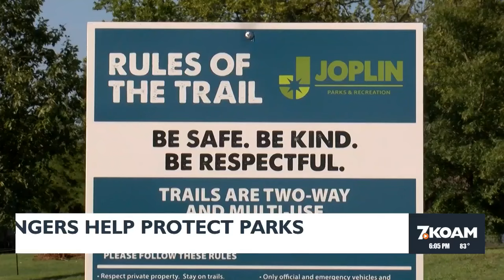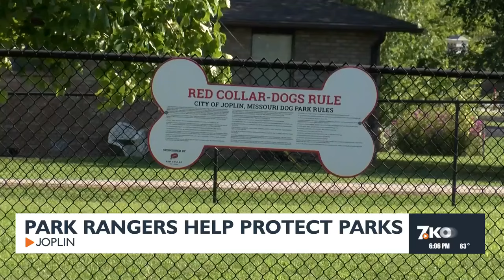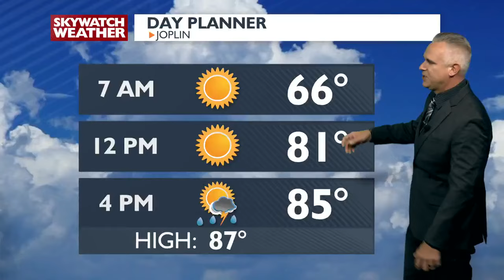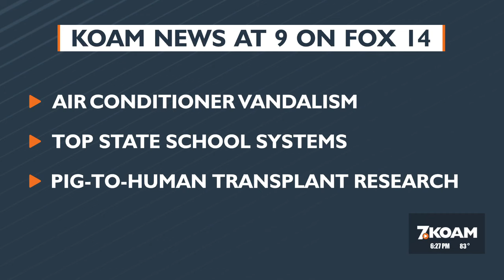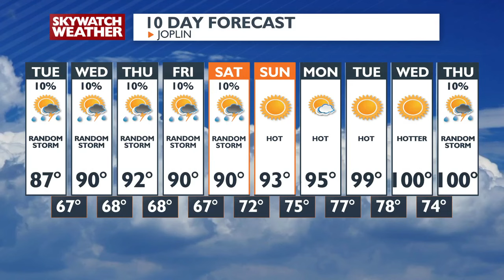6 PM Newscast - July 22